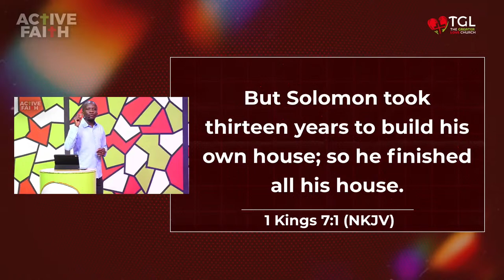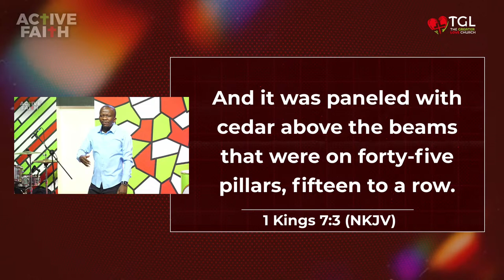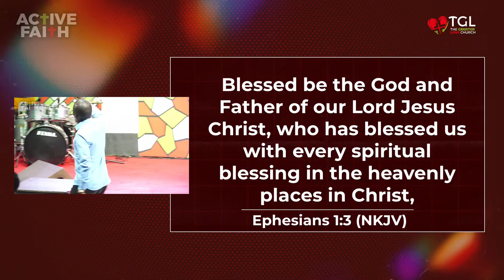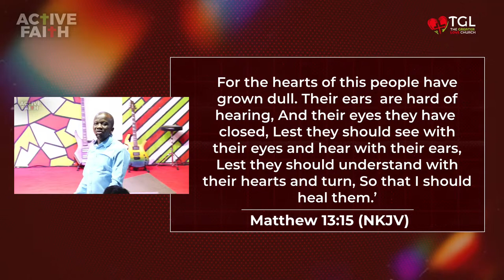THE BUILDER AND THE WISDOM BEHIND HIM | PASTOR BONNIE BAHATI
Join us for an insightful Sermon by Pastor Bonnie Bahati on Solomonic Success. Plug into community, worship with us, and get to hear what God has prepared just for you.

Compel :: Raise :: Release.
This is the vision of The Greater Love Church, now in multiple locations throughout Kenya.